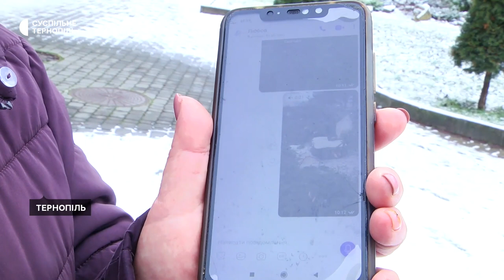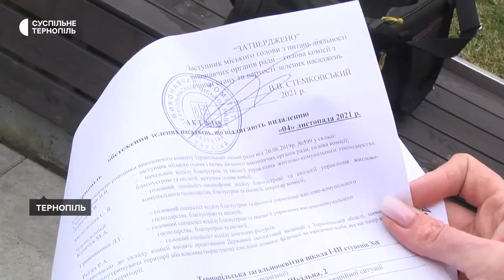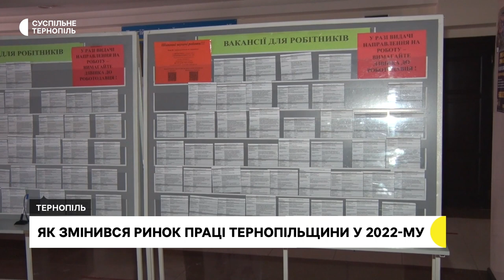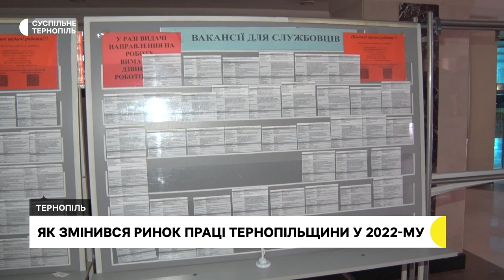Пристосовуються до роботи без електрики, як змінився ринок праці?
Спершу обстріли, а тепер відключення електроенергії – компанія із Запорізької області переїхала на Тернопільщину, щоб зберегти виробництво. Як тепер дають раду без світла?

Не вистачає водіїв, вчителів та продавців – на Тернопільщині зменшилась кількість людей, які шукають роботу, такі дані обласного центру зайнятості.